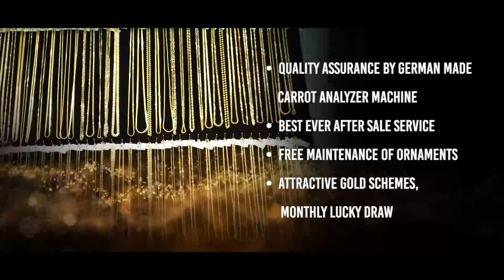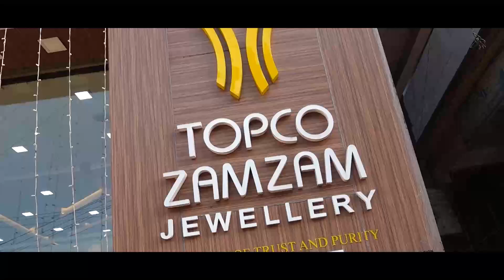Suddi News Bulletin | 07-09-2023 | Suddi News Puttur